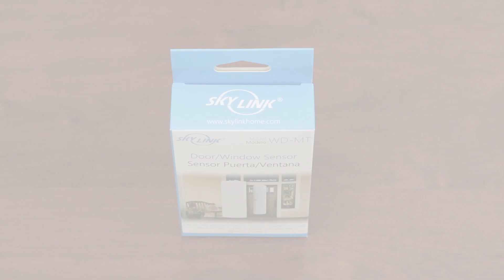Unboxing the SkylinkNet Door/Window Sensor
Watch us unbox the SkylinkNet Door/Window Sensor (WD-MT) and see what's included in the box.

To learn more about the SkylinkNet Door/Window Sensor, visit Home Controls